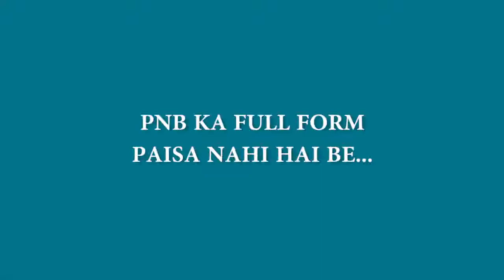Paisa Nahi Hai Be (PNB) Stand Up Comedy by Mukesh Mishra HD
Best Comedy,
Mukesh Mishra,

This Stand Up is hilarious a MUST WATCH!
PNB Ka full form - Paisa NahiHai Be..
Bank Lutero Ko naya leader mila

Credits:
Written & Performed by - Mukesh Mishra
Directed By : Sadhvi Bhattt
DOP : Tanmay Vaidya
Editor : Rahul Singh Rathod
Production: Rudra Media
Produced & Presented by: - Real Reels Entertainment

stand up, canvas laugh club, canvas, mukesh mishra, laugh club canvas, Born to watch porn, PNB ka full form, Mukesh Mishra Comedy, mishra stand up, Sanskar Aur Sex, Haryanvi People and Their Epic problems, Born Brought up & Fucked Up, Aapko office bunk karne ka adhikaar hai, born brought up \&, nawazuddin siddiqui funny and comedy scene, nawazuddin siddiqui movies, the dream job, stand up comedy, pnb ka full form, pnb ka full form by mukesh, comedy on modi latest, pnb rock a